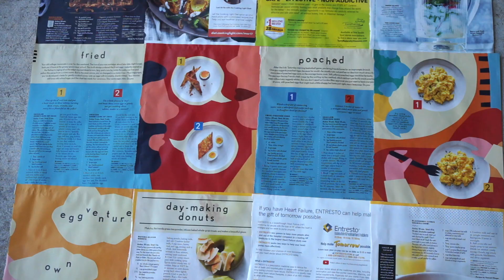DIY ACRYLIC AND GLITTER ABSTRACT PAINTING | WALL ART DECOR | ARTS AND CRAFT